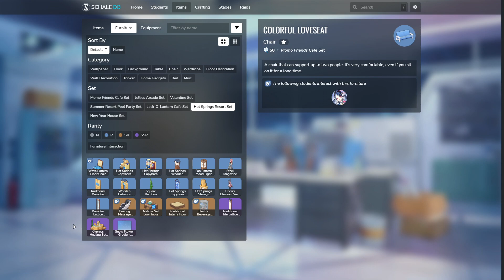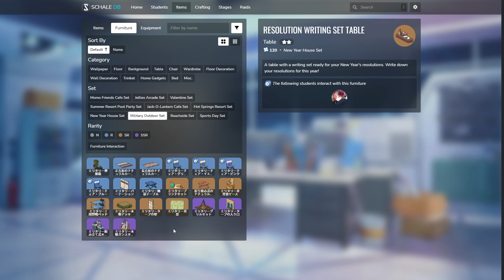Blue Archive: ¡Nueva Fabricacion! "FUSION DE MATERIALES" | Fabrica lo que tu desees !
Una nueva funcion se añadio a la version global del juego con la cual puedes fabricar a partir de los materiales que no ocupes cualquier cosa que tu desees !